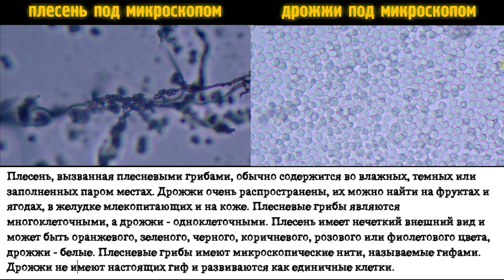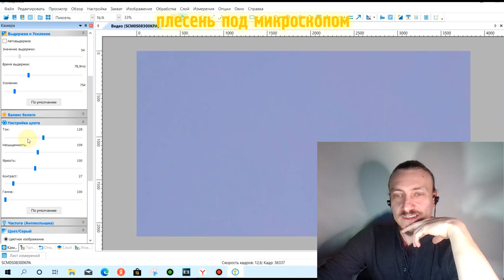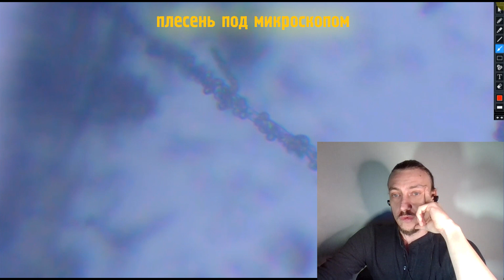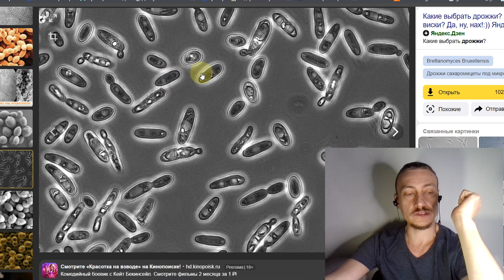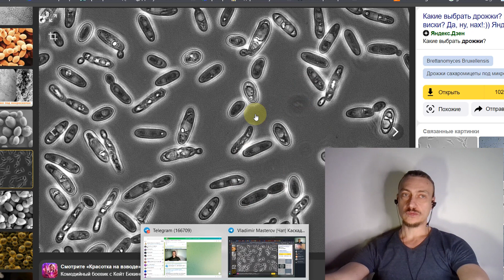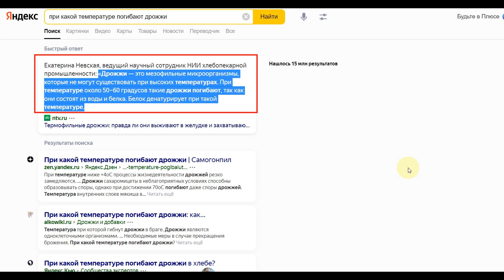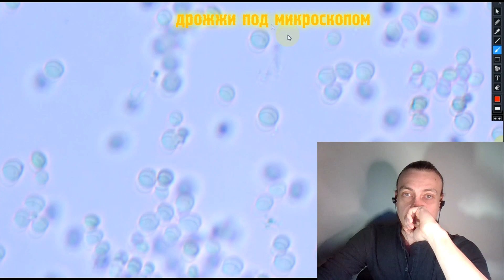Дрожжи, плесень, кандида под микроскопом. Что опаснее?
Скидочный купон: vladimast

📺 Курсы "Ферментотерапия", "Антипаразитарный Фокус" и все остальные в одном телеграм канале: «Мастерская Здоровья» 👇
✅ Ферментотерапия и Противовоспалительное питание
✅ Ферментация
✅ Лечебное голодание
✅ Как бороться с паразитами в кишечнике, тканях и крови?
✅Как бороться с грибками и их биоплëнками?
✅Как бороться с бактериями в крови?  ⏬